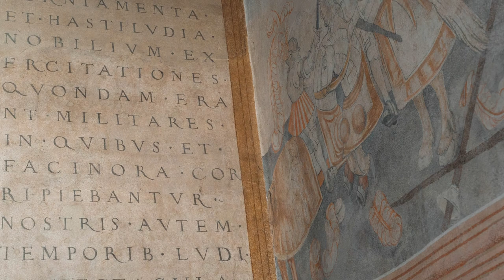Sala Turniejowa - Obraz Złotego Wieku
Czym były i skąd wzięły się turnieje rycerskie?
Jaki mają związek z wystawą ObrazZłotegoWieku?
Na to pytanie odpowiedzą kuratorzy wystawy - Krzysztof Czyżewski
i Rafał Ochęduszko. 💛
Posłuchajmy!